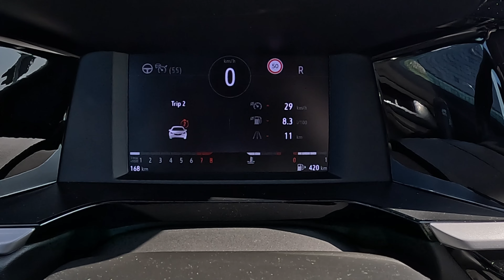2024 Opel Grandland 125 anniversary [ 1.2l 130HP ] POV Test Drive | Consumption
2024 Opel Grandland - POV driving, PRO Binaural mic, 4K HDR
Spec: 125 anniversary (tech pack.) 1.2l 130hp, 8AT

0:00 Interior & Exterior
1:35 Driving
1:52 Binaural audio / Smart cruise control
2:48 Driving on the bridge , windows open
3:22 Riverbank
4:13 Bumpy town road
4:50 Driving in town
5:57 Acceleration / engine sound
6:07 Cruising in town
7:08 Parking / reverse camera quality
7:55 Consumption